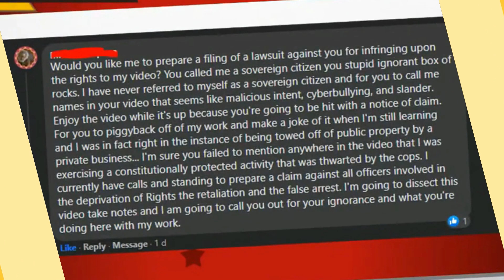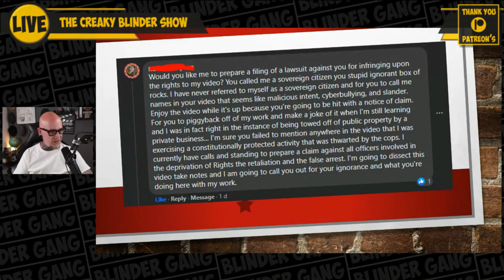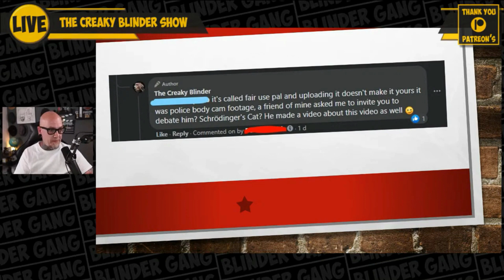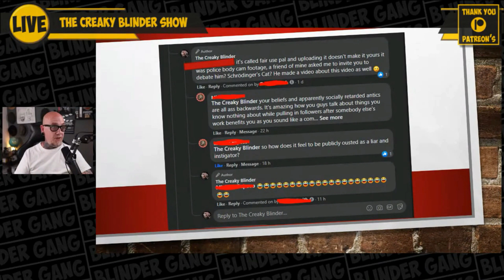1st Amendment Auditor Threatens To Sue ME??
So a 1st Amendment Auditor Threatens To Sue ME, This video was taken from my live stream which aired on Sunday 18th April 2021